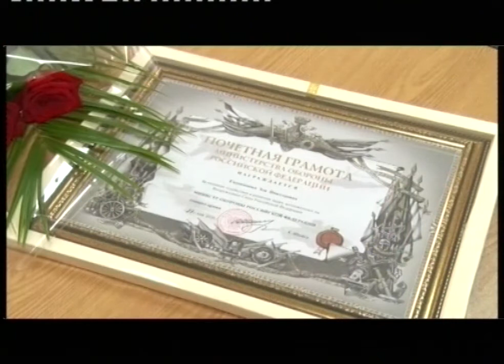Ветерану войны вручили грамоту Министерства обороны РФ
В год юбилея Победы в Великой Отечественной войне министр обороны России подписал приказ о награждении жительницы Первоуральска. Вооруженным силам Зоя Николаевна Евдокимова отдала более семидесяти лет своей жизни.

В вооруженных силах Зоя Николаевна оказалась в 1942 году. Чтобы стать курсантом пехотного училища, семнадцатилетняя девушка приписала себе один год. По окончании училища получила звание младшего лейтенанта и начала работать в военном комиссариате города Архыз. После войны вернулась в Первоуральск, где также поступила на службу в военкомат и заняла ответственную должность. 35 лет руководила работой секретного отдела. Рассказывать о том, чем конкретно занималась Зоя Евдокимова до сих пор не имеет права. А вот секретом как прожить долгую и успешную жизнь готова поделиться с каждым.

Зоя ЕВДОКИМОВА, жительница Первоуральска: «Надо быть честным, это во-первых. Не надо нарушать никакие направления. Вот живешь честно и проживешь честно. А если будешь врать - попадешь куда-нибудь».